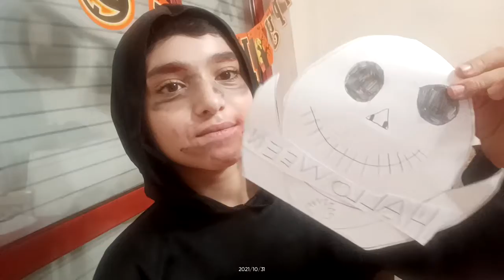HALLOWEEN PARTY BOBO IT AND FAMILY#cucinaitaliana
IL NOSTRO HALLOWEEN PARTY BOBO FOOD IT